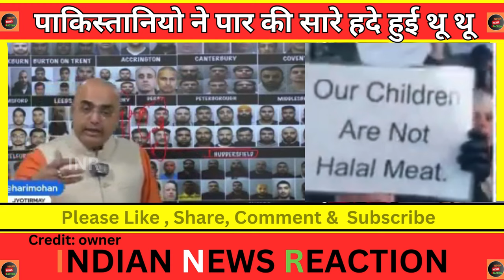Pakistaniyo ne kiya wo jo bolne me logo ki sharm aati hain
Pakistaniyo ne kiya wo jo bolne me logo ki sharm aati hain | पाकिस्तानियो ने किया इंसानियत को तार - तार

credit: pak media
credit : owner